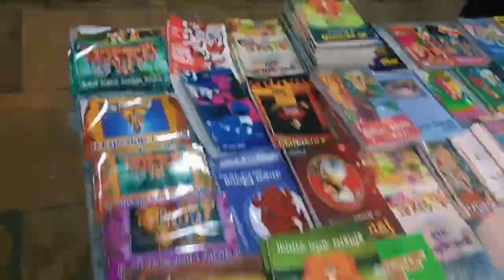संकष्टी चतुर्थी निमित्त टिटवाळा गणपतीचं Family सोबत दर्शन आणि गाडीमध्ये आमचा नुसता टाईमपास❤️